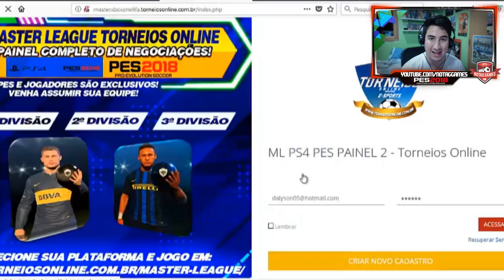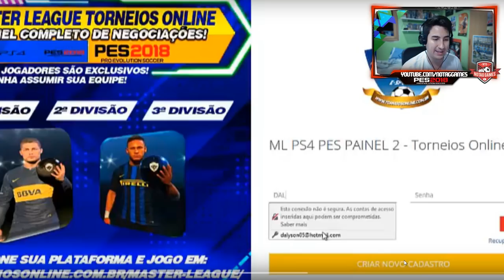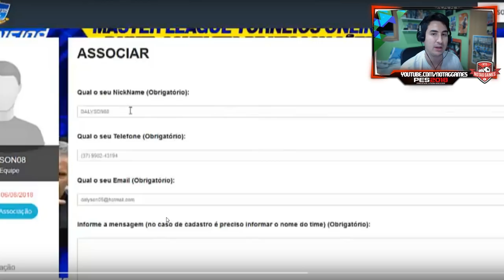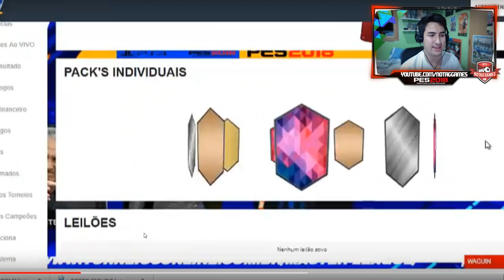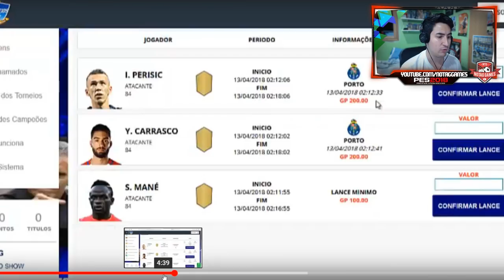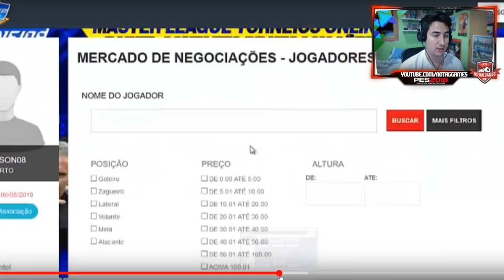MASTER LIGA ONLINE no PES 2018! COMO JOGAR?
LINK PARA INSCRIÇÕES ML PAINEL 2

VAGAS 2° E 3° DIVISÃO

GRUPO WHATS DA ML PAINEL 2

LINK PARA INSCRIÇÕES ML PAINEL 1

ultimas vagas 3° divisão

GRUPO WHATS  ML PAINEL 1

LINK INSCRIÇÕES 4° COPA

GRUPO WHATS

Contatos:
Julinei Nogueira
Face: @studioyoutuber